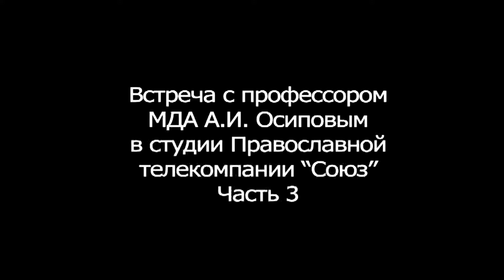Прямой эфир на ТК «Союз». Ч.3 (2010.06.09) — Осипов А.И.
00:03 Не кажется ли Вам, что ислам может поглотить нас своей большей ревностью к Богу? Не утратим ли мы, как соль, нашу силу, и не станем ли совсем негодными? Ведь все мы знаем, что делают с солью, которая утратила свою силу.
11:41 У нас почти православное государство. Редкий губернатор не присутствует на архиерейских богослужениях. Все они крестятся, молятся, целуют иконы. А Вы говорите, что вот-вот везде будет сатанизм. Поясните, пожалуйста, Ваши слова.
19:20 Каково Ваше отношение к экуменизму?
29:25 Чего мы ищем в сотрудничестве с католиками, и не грозит ли это унией?
32:42 У светского телезрителя, который нас сейчас смотрит, наверняка возникнет вопрос: «А, может быть, это в православии искажение веры? Может быть, правы не мы, а католики? Ведь их же миллиард, а мы по сравнению с ними в меньшинстве. Может быть, действительно пришло время объединиться?»
41:42 А то, что их миллиард — получается, что все идут не в ногу, а мы в ногу?
42:18 Одна наша телезрительница высказывает очень большое недоумение, почему у нас такое отношение к старцу Порфирию Кавсокаливиту. Что Вы можете ей ответить?
49:56 Как Вы можете прокомментировать событие, которое произошло в 1968 году на египетской земле, так называемое «Зейтунское явление Божией Матери»? Что это было?